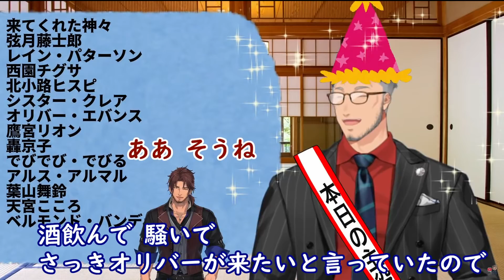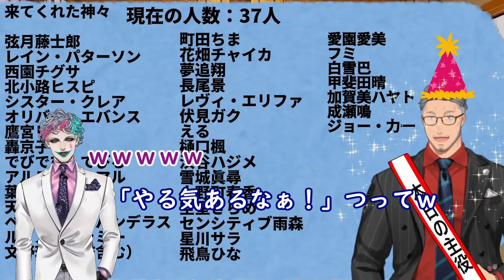舞元啓介誕生日配信で先輩方に可愛がられる様子が垣間見えるオリバー・エバンス教授【にじさんじ/切り抜き】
ベルモンド・バンデラスさん、舞元啓介さんお誕生日おめでとうございます！
この凸配信内で鷹宮さんと舞元さんが「好きなものを発信していくのは大事」と話されましたが
デビュー当時から発信していた教授の「好き」が届いていく様を見ると感動と共に実感します
個人的にはろふまおを闇討ちして高笑いするオリバー・エバンス、めっちゃ見たい

【祝アラフォー】36歳だから安直に36人にじさんじライバー来るまでやめられない凸待ち！【にじさんじ/舞元啓介】

普段は自分用と言いつつ誰かへの布教になればいいな5割で作ってるけど
今回は先生が好き好き言ってた先輩たちに言及されててほっこりしたってだけの
シンプル10割自分用なので過去イチでサムネとタイトル何も思い浮かばなかった……